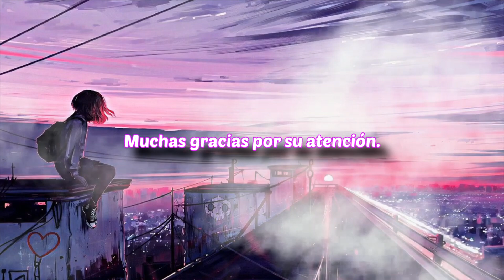La Gameboy y sus defectuosos accesorios según Rangu y Eric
Super Mario RPG: Rangu y Eric hablan de los múltiples accesorios de la Gameboy que prometían mejorar la experiencia de juego un 1000%, pero que solo servían para estorbar a la hora de jugar. También mencionan que solo los niños pitucos de padres pitucos podían permitirse tener estas supuestas mejoras, porque de por sí son un desperdicio de plata.